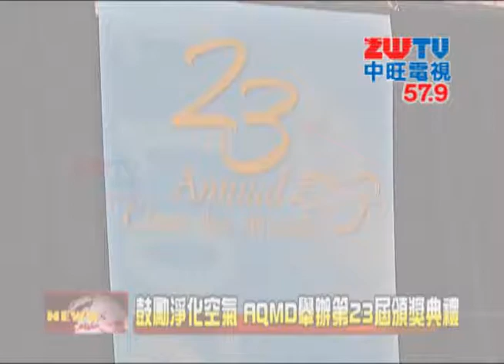AQMD第二十三屆淨化空氣頒獎典禮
近日，AQMD南海岸空氣品質管理局在洛杉磯舉辦第二十三屆淨化空氣頒獎典禮，向那些曾為淨化空氣品質作出傑出貢獻的個人或團體作出表彰及表達敬意。